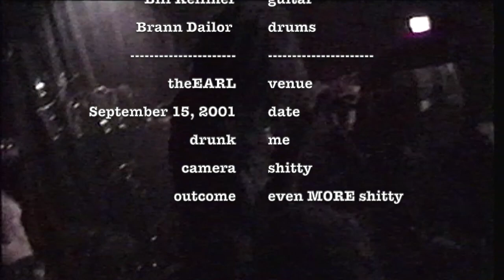Mastodon - Live at The EARL in Atlanta - September 15, 2001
This video is a live recording of Mastodon performing at The EARL (East Atlanta Restaurant and Lounge) on September 15, 2001.

Recorded using a mediocre hand-held video camera, no external audio mic, so AUDIO is VERY DISTORTED. You have been warned. I was a bit inebriated by the time the guys went on, so my videography leaves a lot to be desired.

Cream Abdul Babar opened.